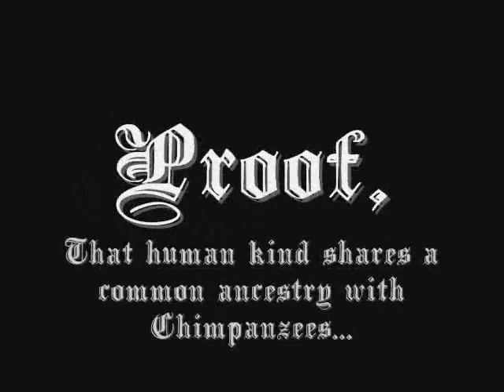Black friday...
Hey ladies and gentlemen, wish you a Happy Thanksgiving...

2010 Calenders for sale.